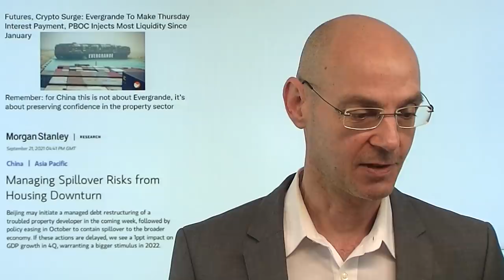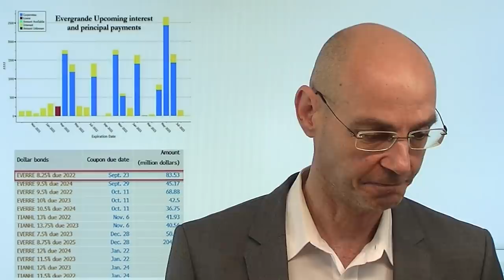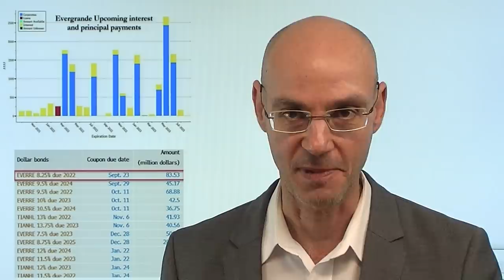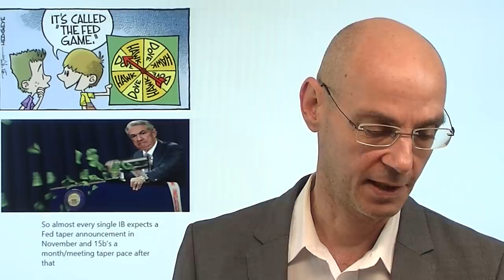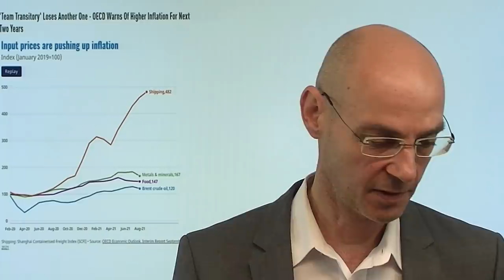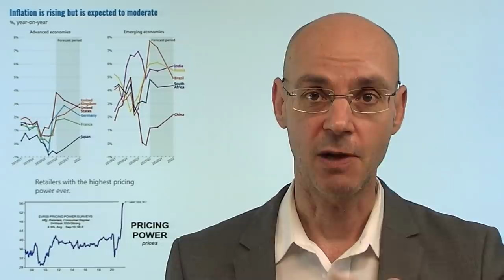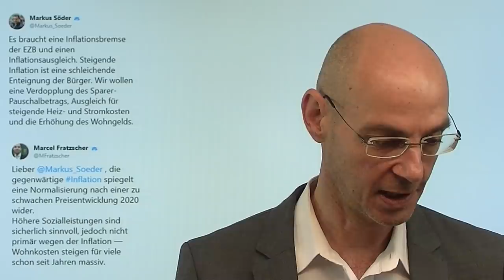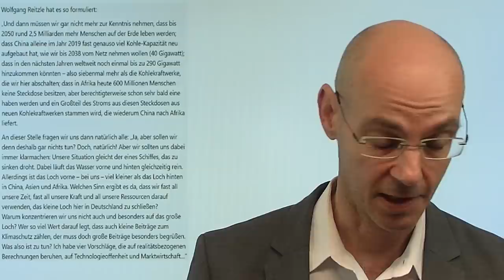Evergrande: China rettet Chinesen - China first! Videoausblick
Hinweis aus Artikel: "China und seine Wirtschaftsdelle: Weltkonjunktur vor Abschwächung?"

Evergrande hat heute mitgeteilt, dass eine morgen fällige Zahlung für eine (in Yuan nominierte) Onshore-Anleihe  zahlen wird - die Märkte jubelten, die US-Futures gingen nach oben. Aber nun stellt sich die Frage: was ist denn mit den Anleihen von Evergrande, die in Dollar notieren? Läßt Peking nun die ausländischen Investoren die Zeche zahlen, nach dem Motto: "China first"? So oder so: die Probleme bei Evergrande sind nur die Spitze des Eisbergs! Daher stellt sich die Frage, wie lange die Märkte sich über die Zahlungen des strauchelnden Immobilientwicklers freuen, denn morgen müssen in Dollar notierte Anleihen bedient werden! Die Märkte zunächst dennoch erleichtert, der Fokus richtet sich in Richtung Fed..